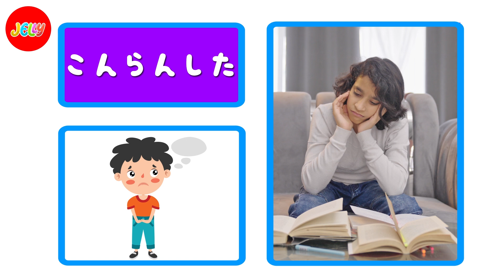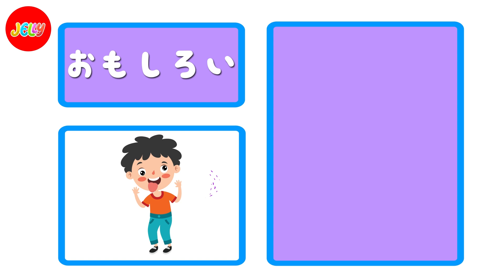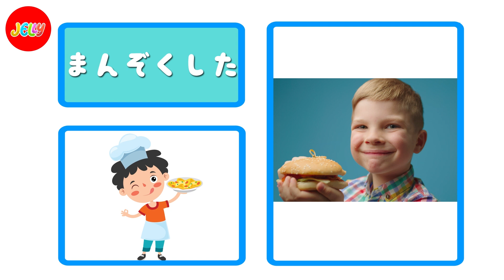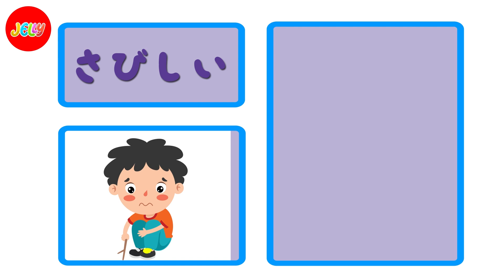【子供向け】きもちをあらわす言葉３０ | 感情表現を学ぼう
音楽のリズムに乗せて可愛いアニメーション、イラスト、カラフルな文字などで日本語と英語を楽しく学ぶ事ができるチャンネルです。
幼児、幼稚園児、小学生、日本語初心者向けのチャンネルですので楽しくご覧ください。